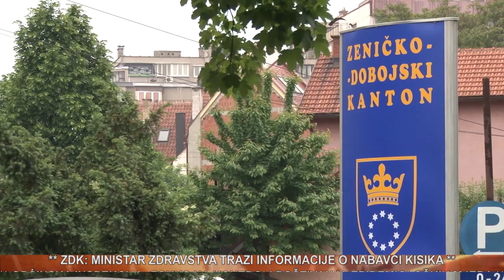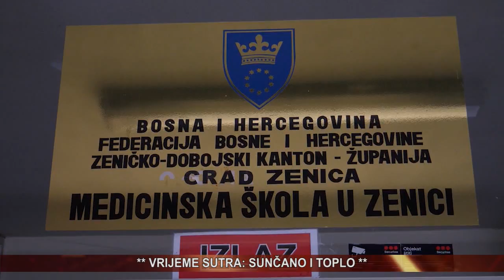vijesti 02 10 2021